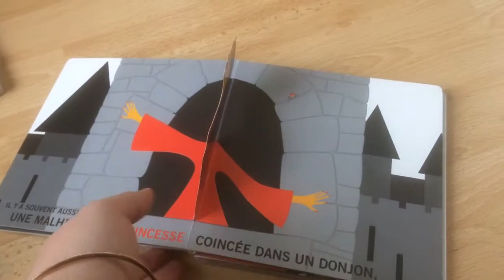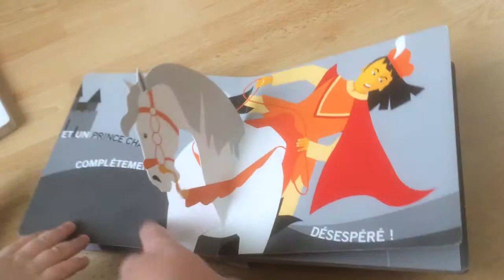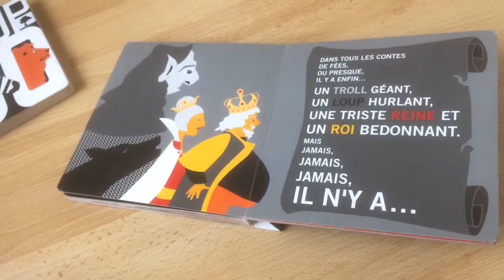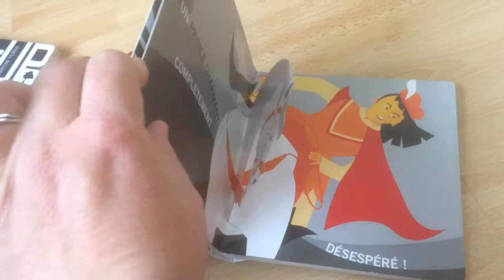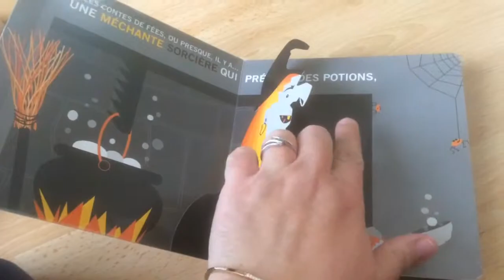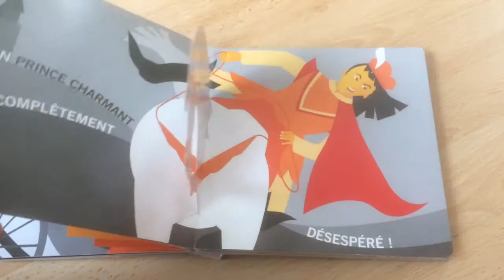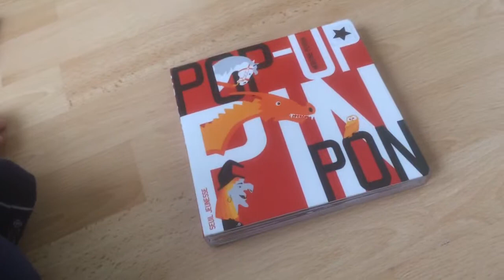Livre "Pop up pin pon" éditions Seuil Jeunesse